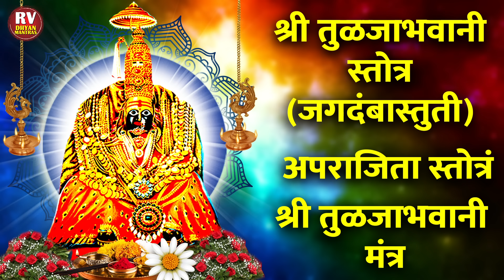श्री तुळजाभवानी स्तोत्र (जगदंबास्तुती) | अपराजिता स्तोत्रं | श्री तुळजाभवानी मंत्र | Ambabaichi Gani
Tulja Bhavani Stotra तुळजाभवानी स्तोत्र (जगदंबास्तुती) | अपराजिता स्तोत्रं | Ambabaichi Gani | Tulja Bhavani Song | Ambabai Che Gane | Devi Geet

Tulja Bhavani Stotra - 00:00
Aparajita Stotram - 02:57
Ya Devi Sarva Bhuteshu - 15:11
Tulja Bhavani Mantra - 34:50

Tulja Bhavani Stotra तुळजाभवानी स्तोत्र (जगदंबास्तुती)
Singer: Deepa Rane
Producer - Bhakti vision / RV Dhyan Mantras

Dhyan Mantras or Meditation Mantras are not meant to be played before or after meditation, instead they are used to create environment conducive to meditation. It creates a meditative, smoothing and a calm atmosphere.

RV DHYAN MANTRAS  is an official channel that's
bringing you best Collection of Marathi Bhaktigeete, Pahateche Bhaktigeet , Sakalche shlok,Sandhyakalche shlok,Morning Bhajan,Abhang, Bhajans, Kirtan, Gavlan, Warkari Bhajans, Bhupali, Mantras, Shloka, Stotras, Suktam, Aarti, Vedic Chants, Meditations, Spiritual Music & lot more.